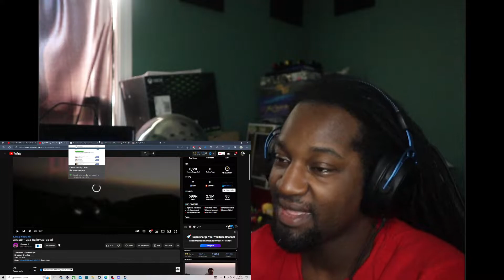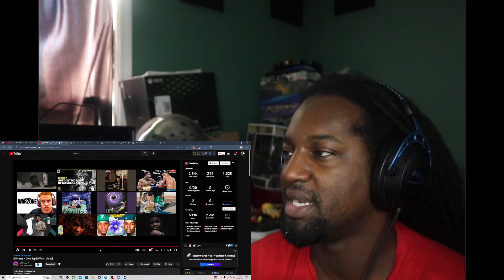Lil Mosey - Drop Top [Official Video] | REACTION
🔥Social Medias 🔥

MY DIMENSIONS
Height: 5'9
Waist: 36
Shirt Size: L
Shoe Size: True 9 but can fit some 8.5 and 9.5